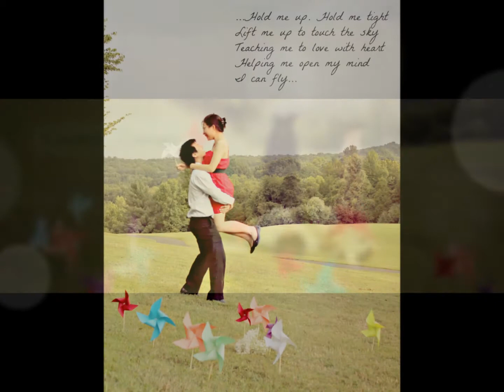23 - Colors and Promises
A fresh start of my 23